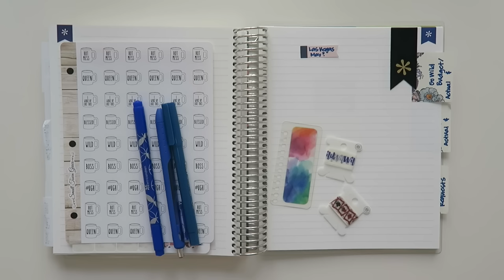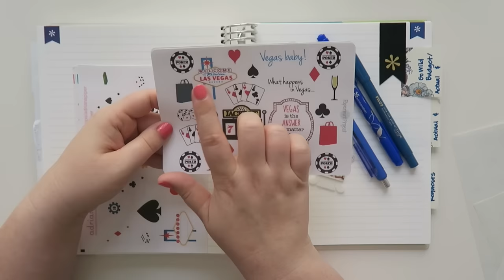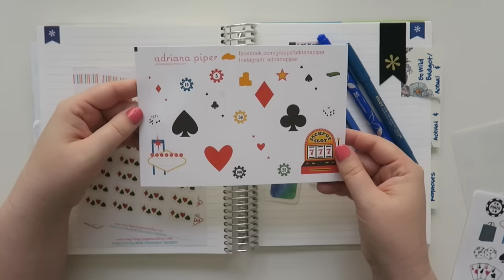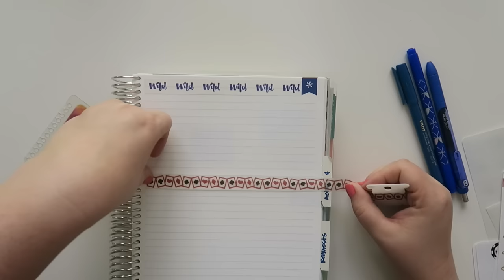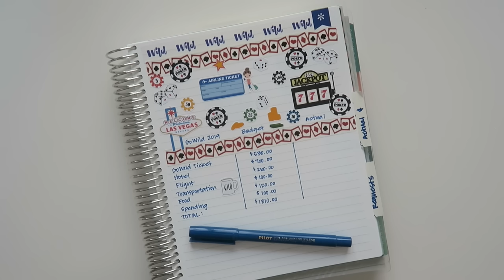GoWild Budget 2019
Let's get ready for GoWild 2019 in LAS VEGAS! It's for me to start my budget and get my rump in gear for this upcoming expense. Are you going to GoWild next year?

1st time Erin Condren customers, use this link to get $10 off your 1st purchase.

Small Town Grace

Lillie Henry

Birds Fly Studios

Papermint Project

Adriana Piper

Paper and Clips

12527 Central Avenue NE #322